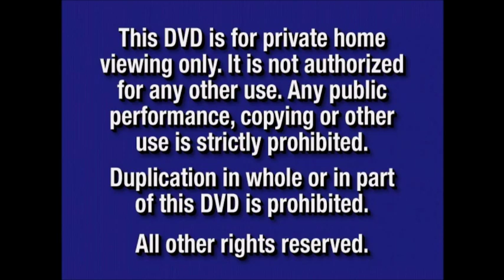The Beach 2000 Part 1